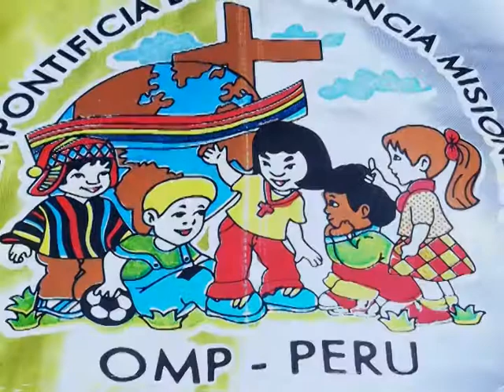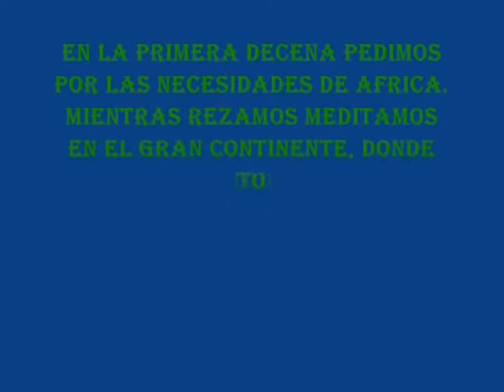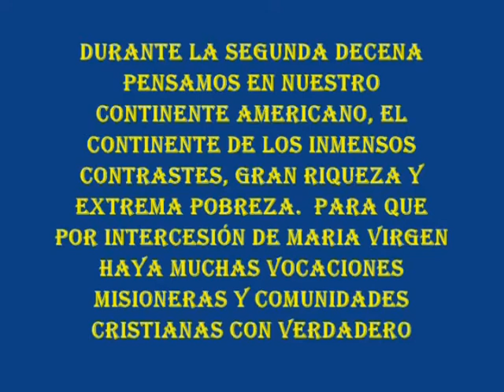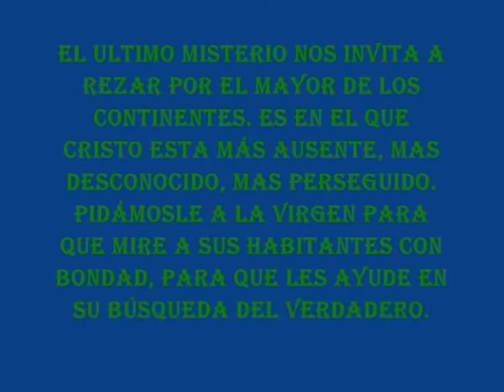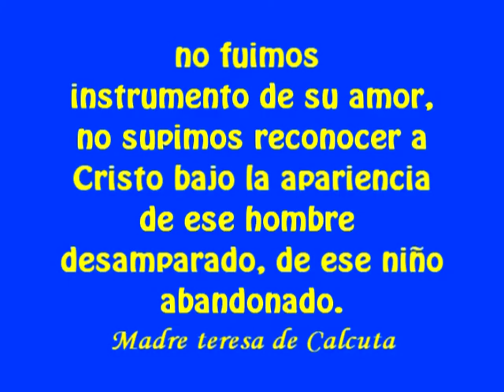Infancia Misionera Peru Zamacola